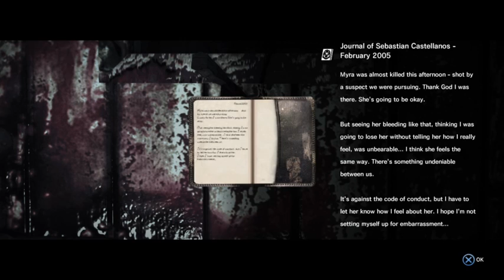The Evil Within (Part 7)